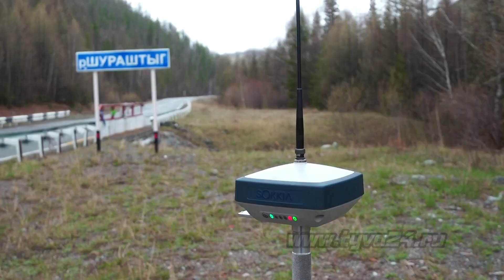Дорожники Тувы готовятся к капитальному ремонту участка дороги на «Калдак Хамар»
Пять труднейших километров дороги Кызыл-Эрзин на участке крутого перевала «Хамар» будут капитально отремонтированы до конца 2024 года. Сегодня начались основные работы, от которых будет зависеть качество дорожного полотна. Сайгын Бюрбю передает из Тес-Хемского района.